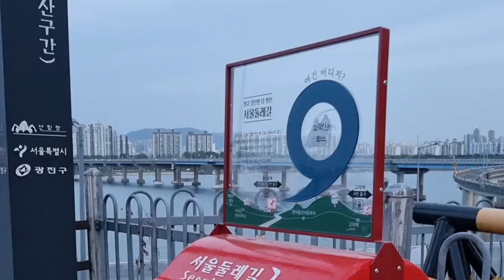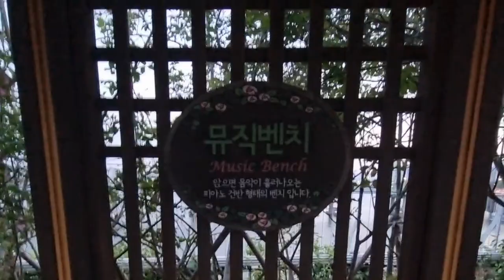[거리영상] 봄꽃이 활짝 핀 광진교 정원다리 🌁 2024. 4. 14. 일요일 저녁 7시 촬영